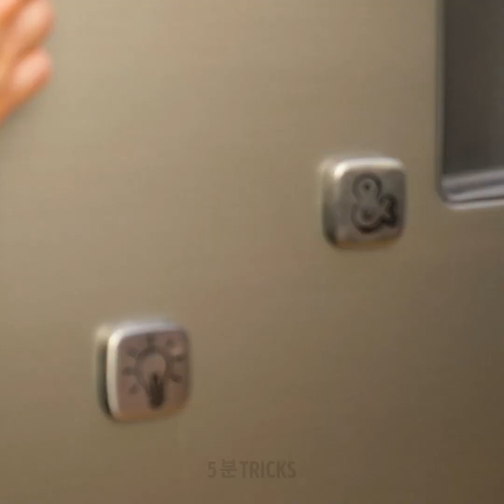계란을 요리하는 20 가지 방법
달걀을 사용해 지금 바로 시도해야 할 엄청난 요리 꿀팁

계란은 누구나 사용할 수있는 가장 간단한 재료 중 하나입니다. 케이크, 아침 식사에 계란을 먹을 수 있고 계란을 사용하여 다른 맛있는 요리법을 생각해 낼 수 있습니다. 이번 영상에서는 최고의 것을 보여 드리겠습니다.
계란 요리를 하는 동안 달걀 흰자를 쳐서 프라이팬에 푹신한 달걀 프라이를 만들 수 있습니다
계란을 쳐서 프라이팬에 넣은 다음 빵 두 조각 가운데에 넣어서 오믈렛 토스트 만드는 방법을 보여 드리겠습니다. 그 후에 오믈렛을 요리한 후에 접어서 샌드위치로 만들어 주시면, 짜잔!
또 다른 위대한 계란 요리법은 수박을 활용하는 겁니다. 수박을 파낸 후 껍질만 남기시면 됩니다. 그런 다음 안에 계란 몇 개를 넣은 다음 양파와 고추를 넣고 수박 껍질로 요리를 해 주세요.

타임스탬프:
0:42 – 놀라운 달걀 꿀팁
2:51 – 국자를 사용하여 수란 만드는 방법
5:46 – 달걀 프라이 만드는 방법
7:42 – 계란을 사용한 맛있는 오렌지 케이크
10:15 – 놀라운 구운 계란
11:57 – 매운 스크램블 에그 만드는 방법
13:37 – 국수를 위한 계란